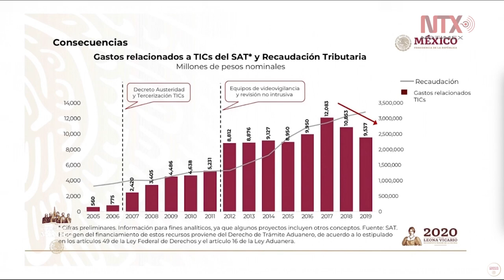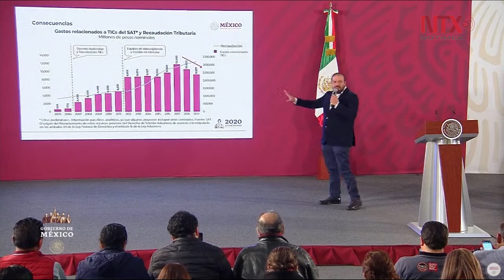A partir de 2006, la recaudación de tecnología no fue igual al gasto invertido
Emiliano Calderón hizo una relación del gasto de tecnología a partir del 2006, «uno podría esperar que la recaudación fuera proporcional al gasto de tecnología, y no es así», sostuvo.